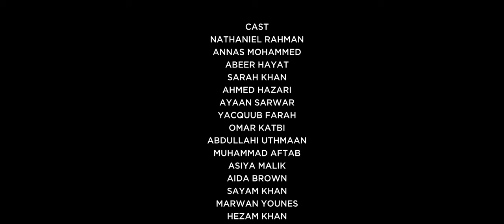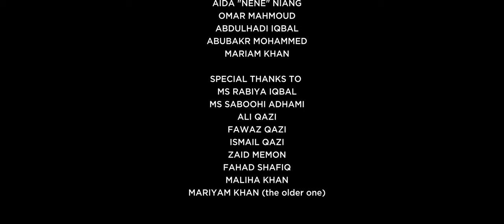AWAKEN | 1ST PLACE MIST HOUSTON | 2ND MIST NATIONALS 2024 SHORT FILM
1ST PLACE MIST HOUSTON | 2ND PLACE MIST NATONALS SHORT FILM 2024

Synopsis: A man gets into a fatal car crash that ends up taking the life of his sister. He starts experiencing bizarre, almost paranormal things. Throughout all these experiences, filled with guilt, horror, and companionship, he finally learns the ultimate truth...

Directed by Ishaq Qazi

Starring
Nathaniel Rahman
Abeer Hayat
Annas Mohammed
Sarah Khan
Ahmed Hazari

& many others

RAHHHHHHHHHHHHHHHHHH